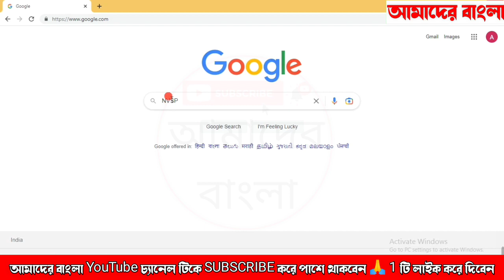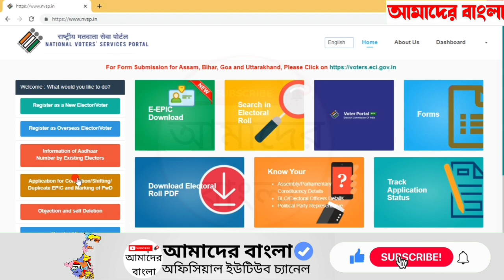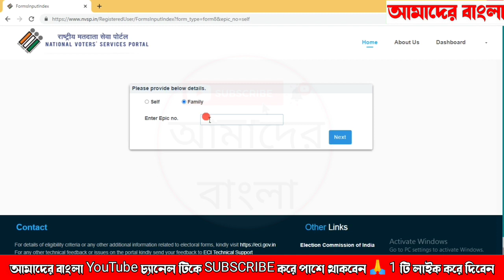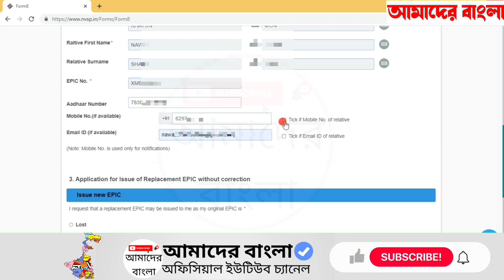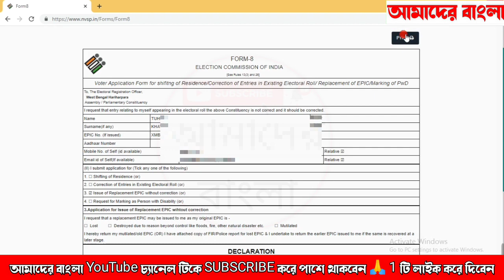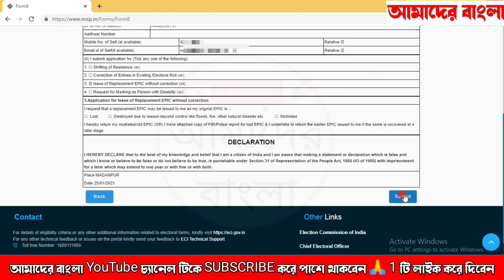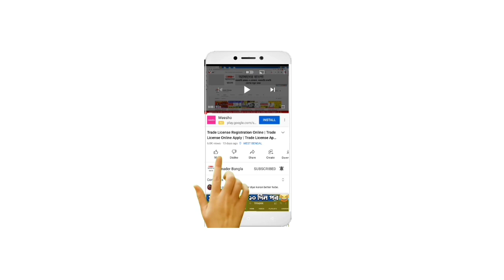PVC ভোটার কার্ড আবেদন অনলাইন মোবাইল থেকে সম্পূর্ণ ফ্রীতে | How To Apply Plastic Voter Card Online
Queries Solved:-
voter card,
plastic voter card online apply,
voter id,
voter card order online,
pvc voter card online apply
pvc voter id card apply online 2023
pvc voter id card apply online 2023 bengali
pvc voter id card apply online 2023 in
pvc voter id card apply online 2023 computer
pvc voter id card apply online bengali
pvc voter id card apply online west bengal
how to apply for pvc voter card online
how to apply for pvc voter id card online
how to apply for pvc voter id card online in 2023
how to apply pvc voter card online in mobile
how to apply pvc voter card in west bengal
how to apply pvc voter id card online in
how to apply pvc voter id in tamil
how to apply pvc voter id card in
how to apply pvc voter id card in bengali
pvc voter card unboxing
voter id pvc card order tamil
digital voter id card apply online west bengal
voter card photo change online
voter card replacement bengali 2023
how to apply new voter card in west bengal
how to apply for voter card in west bengal
how to apply new voter id card online in west bengal 2023
how to apply for duplicate voter card in west bengal
how to new voter id card apply west bengal
how to apply for voter id card online in 2023 west bengal
how to get duplicate voter card in west bengal
how to apply online voter id in west bengal